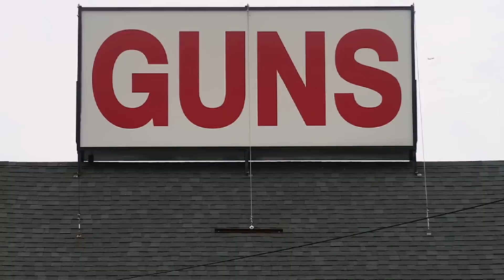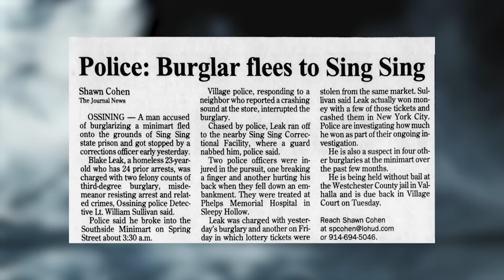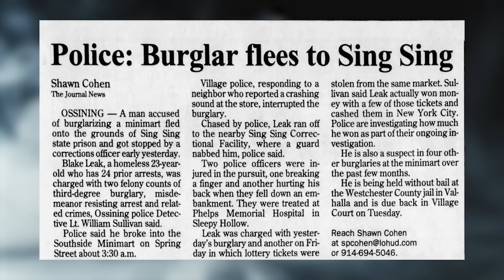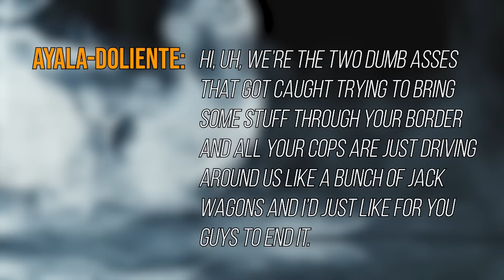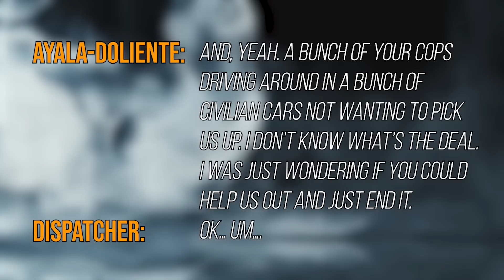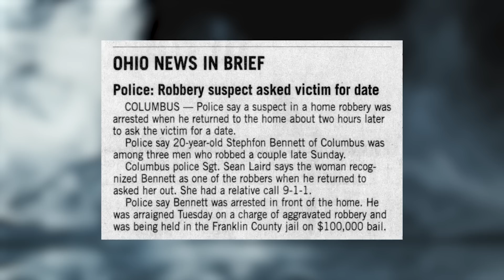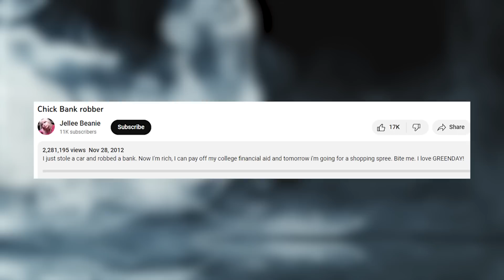7 MORE Criminals Who Basically Caught Themselves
As we’ve mentioned countless times on this channel, there really is no end to the weird and sometimes hilarious crime stories that we come across during our research. And because we’ve been covering a lot of really heavy stuff lately, we decided it might be nice to change gears a bit and take a look at some of the lighter stories from the world of true crime that we’ve collected over the last little while and have wanted to share with you. These are cases where whether through bad luck, stupidity, or something else entirely, perpetrators ended up essentially handing themselves directly over to police.

Chapters:

00:00 - Intro
01:13 - Never Bring A Bat To A Gun Fight
03:46 - Hi, I’d Like To Report An Idiot
05:46 - Go Directly To Jail
08:16 - Pot Paranoia
13:50 - Mr. Steal (From) Your Girl
16:22 - Ta-Too Much Information
18:54 - “Chick Bank Robber”